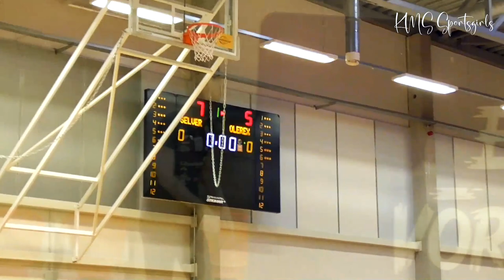Youth volleyball tournament, Girls' U18 - Selver SpK vs Olerex Tartu - Best moments from both teams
The 2023 Estonian Youth Volleyball Championship in the U-18 (b) age group took place in Rae, Jüri Sports Hall 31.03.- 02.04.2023. Welcome to Estonia!

Eesti noorte 2023. aasta meistrivõistlused võrkpallis U-18 (b) vanuseklassis toimusid Raes, Jüri spordihoones 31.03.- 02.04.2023.

Results:
                                                       Wins    Points
1. Rae Spordikool I                         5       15
2. Viljandi Spordikool/VilVol         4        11
3. Selver Tallinn Spordikool I        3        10
4. Olerex Tartu I                              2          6
5. Võru Spordikool                          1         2
6. Rakvere Spordikool                    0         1